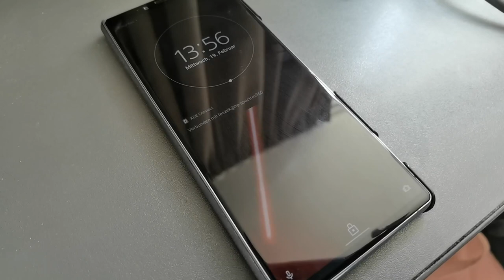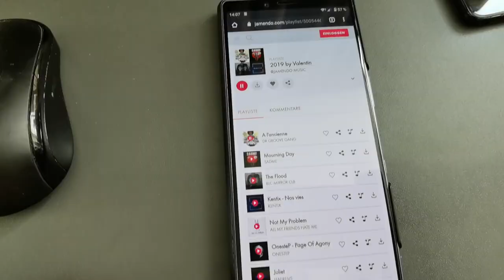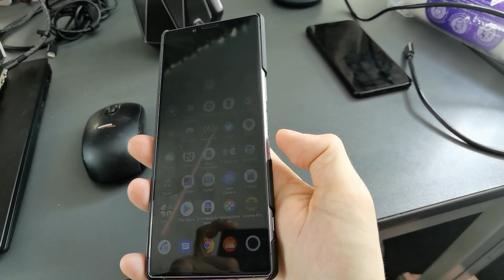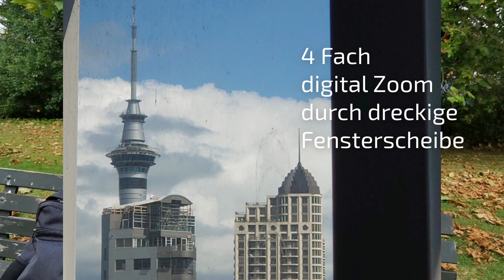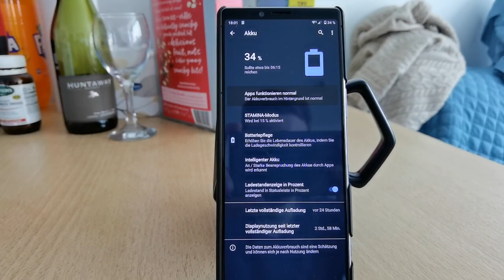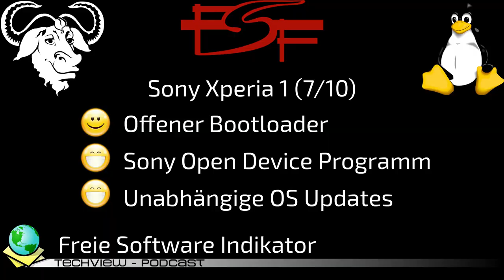Sony is back Xperia1 Erfahrungen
In diesem Video zeige ich euch meinen Langzeiterfahrungsbericht zum Sony Xperia 1.
Es ist das Smartphone dass Sony letztes Jahr das Comeback beschert hat im Smartphonemarkt und das völlig zurecht.
Erfahrt in meinem Video warum dass so ist.

Kauft euch das Xperia 1 auf Amazaon